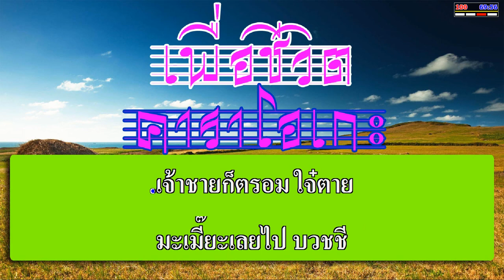มะเมี๊ยะ - จรัล มโนเพ็ชร | เพื่อชีวิต คาราโอเกะ